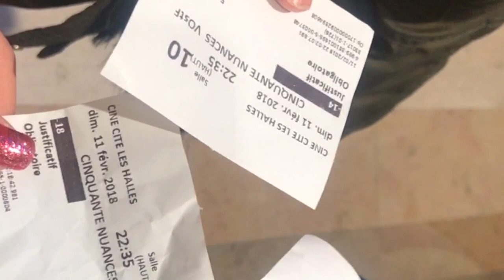Vlog Paris,France xx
Q & A 💖

- ชื่อจริง นามสกุล ? = อาเซีย แฟร์ราโร
- เป็นลูกครึ่งอะไร ? = ไทย / อิตาลี